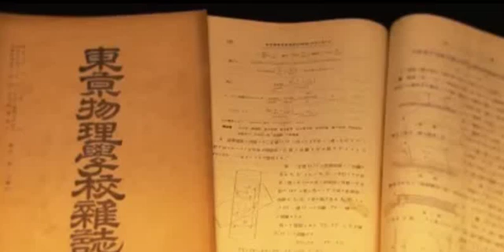university of tokyo